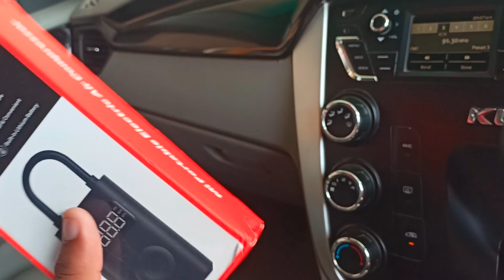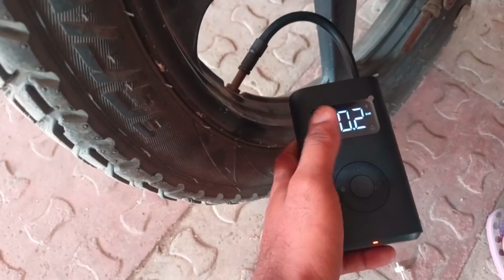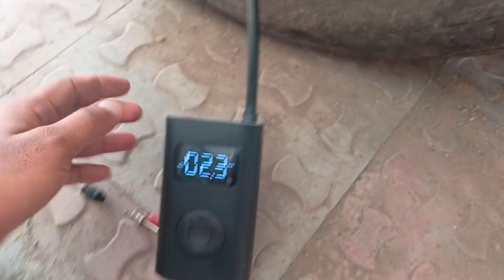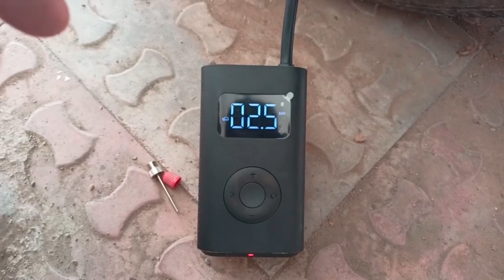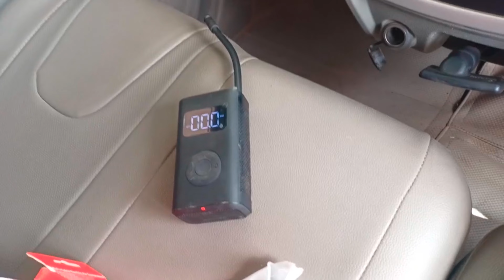Mi Portable Electric Air Compressor Air Pump) Must Have for Car, Cycle, Motorcycle football !!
This is a must have device if you own a car, cycle or motorcycle. The Mi Portable Electric Air Compressor. This Portable Air Compressor can fill up the exact amount of air as required with max 145 psi

 Xiaomi Air Inflator Portable Electric Air Compressor

Key specs

The 2000 mAh battery takes about  up to 3 hours for a full charge
Weight of this product is 450 grams
Comes with built in Led light
For cycle it can pump air in about 3 minutes single tire and up to 8 tire on a full charge
For car it takes 6 minutes to fill one tire and on full charge can full up to 5 tires

 If you need then this probuct

Charging Time :less than 3 hoursCharging interface :Micro-USB

Working Noise :noise less than 80dB from 1 meter
Working temperature :Charging: 0C~45C, Discharge: -10C~45C
Storage temperature :-10C ~ 45C

Carrying Capability

Next, we decided to check the Mi Compressor's portable coefficient. And again, this is more for motorcycles because in cars one has enough space to permanently store a 12V plug-in type, high capacity air compressor. The Mi Compressor weighs less than half a kilo. And it is smaller than most modern day cell phones in height and width. It is of course many times thicker.

Highlights:

Wherever you go, be prepared. Go further and don't be afraid of having a puncture. The high precision alloy allows compression up to 150 psi to measure the necessary air force for road bikes as well as more common bikes.

Preparation is key. Check tire pressure and anticipate unexpected problems. With the changing seasons and temperatures, it is important to keep your tire pressure up to date. Too low a pressure can be dangerous. If at any time a puncture occurs, My Portable Electric Air Compressor is there to help you.

Explore without limits. Compatible with a portable charger. Travel requires careful preparation. My Portable does not need to be plugged in to work. It is compact and lightweight and easy to carry in your bag.

It's easy, keep up the pressure. Don't worry about pressure when you inflate a ball. My Portable accurately measures psi while pumping.

Segmented movement for long-lasting use . The motor design allows the air compressor to dissipate heat and reduce vibration for comfort while in use. Its 18650 lithium battery is very efficient and long lasting.

How do I charge my MI TYRE inflator?
How many car tyres can be filled using a fully charged Mi portable air compressor?

How use xiaomi portable inflator?

electric compressor,
 mi, mi portable electric
 compressor,
portable electric compressor
What is the noise level of MI portable electric air compressor?

How do I know if my mi air compressor is fully charged?

Mi Electric Air Compressor Price in India

Mi Portable Electric Air Compressor Flipkart

Mi Portable Electric Air Compressor use

Mi Portable Electric Air Compressor

ᴄᴏɴɴᴇᴄᴛ ᴏɴ